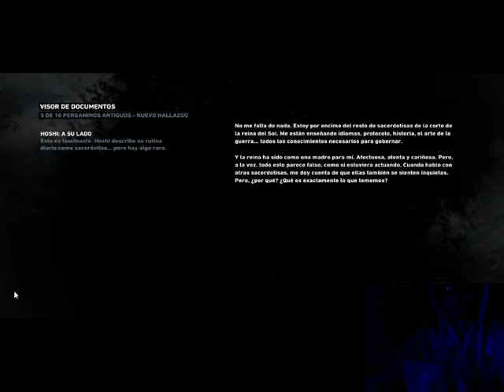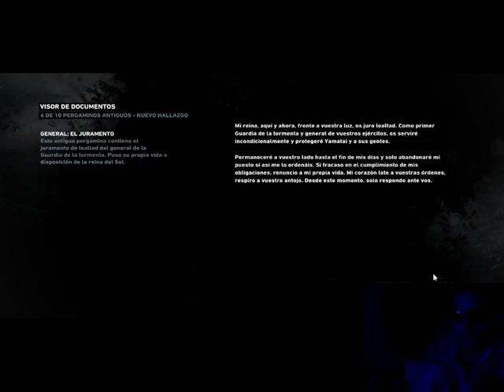Tom Raider: ta muy frio guacho, y asi oscuro el frio no nos ve